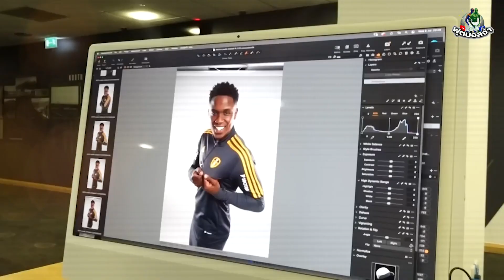5 สโมสรที่ใช้เงินเสริมทัพนักเตะมากที่สุด (2022/23) !!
ในตลาดซื้อขายนักเตะในรอบนี้ หลายๆ สโมสรนั้นก็ได้เดินหน้าเสริมทัพกันอย่างหนักหน่วง และมันก็นำมาซึ่งการคว้าตัวนักเตะที่ถือว่าเป็นบิ๊กดีลอยู่หลายครั้ง

โดยในวันนี้เราจะพาทุกคนไปพบกับ 5 สโมสรที่ใช้เงินเสริมทัพนักเตะมากที่สุดในตลาดซื้อขายนักเตะรอบนี้ ซึ่งจะอ้างอิงตัวเลขค่าตัวจากเว็บไซต์ชื่อดังอย่าง transfermarkt